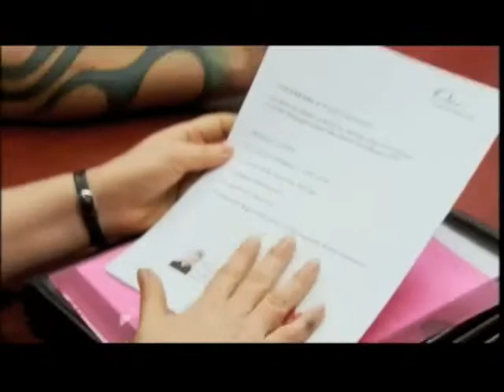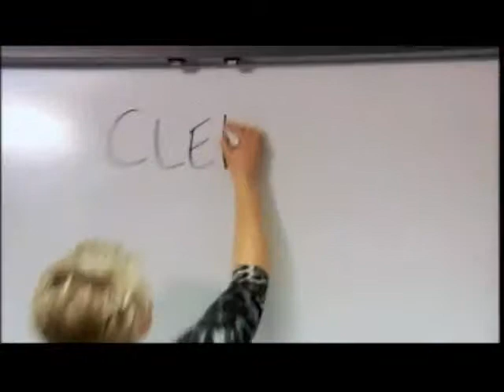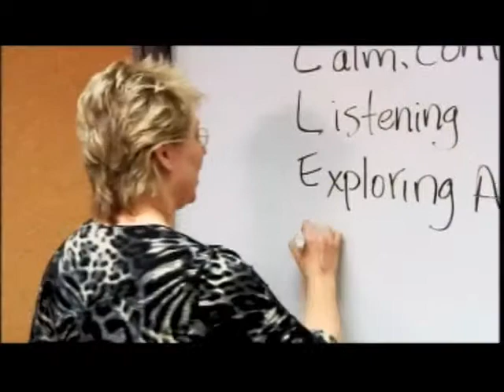Gwen Gnazdowsky coaches Daniel on Chop Shop episode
On Chop Shop, Gwen Gnazdowsky coaches Daniel on Business and Professional Relationships and helps him achieve his goals with successful results.  See the candid reactions of his staff.